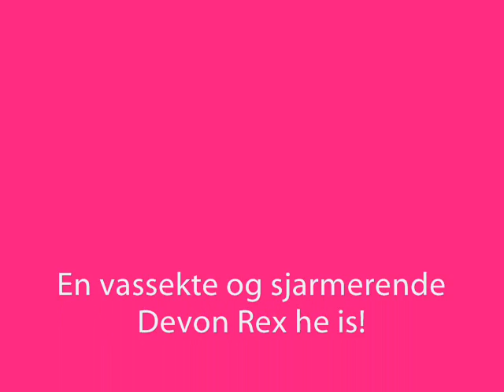Fritz The Cat - Devon Rex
My little friend, the most wonderful and charming Devon-Rex ever: Friz The Cat